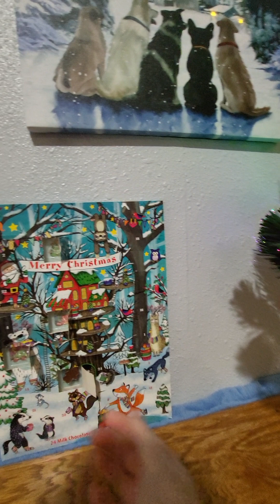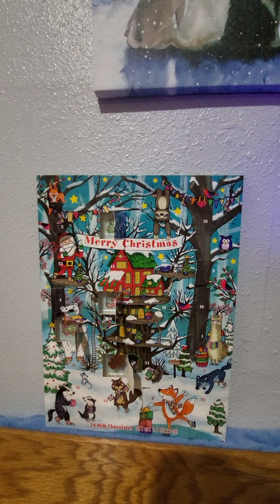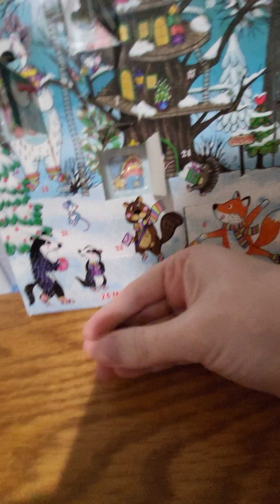Day 12 Advent Calendars Christmas 🎅🤶🧑‍🎄🎄💝🎁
Happy holidays! I'm so excited to share my advent calendars for December 2023. A big thank you to ‎@GailsSouthernLiving  for the huge motivation for sharing! Please check out all of the fun holiday videos on her channel!
I hope you are having a wonderful holiday season 🎄 🎅 🤶 🧑‍🎄 🕎 🇨🇽 🎁 💝